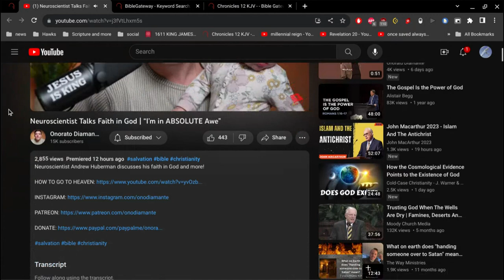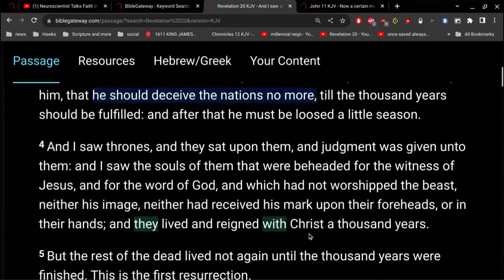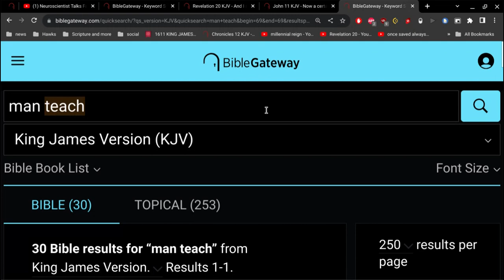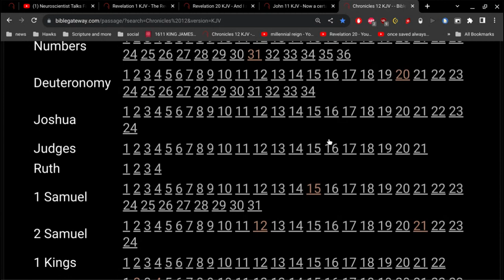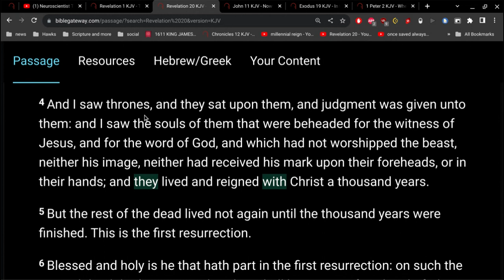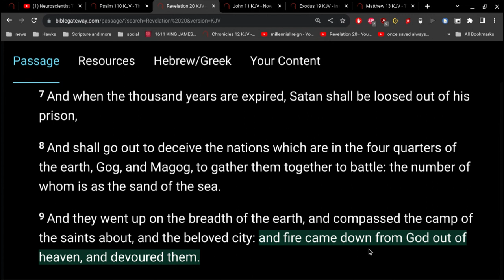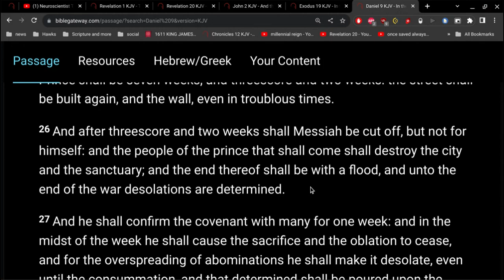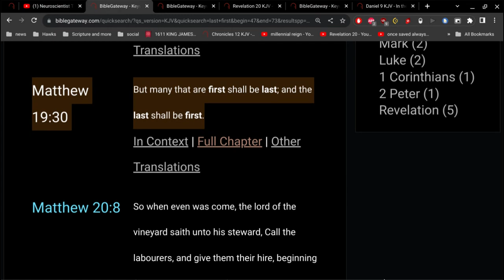Eschatology - Bible End Times